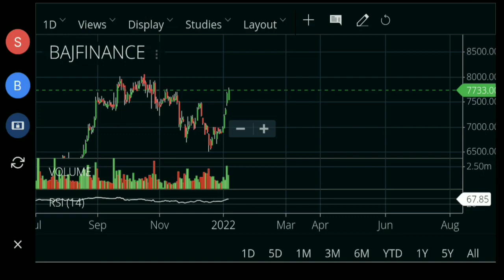बजाज फाइनेंस शेयर | BAJAJ FINANCE SHARE NEWS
bajaj finance share target || Bajaj finance share news || BAJAJ FINANCE ||

Highlights :-
0:01 Bajaj finance share news
1:20 Bajaj finance latest news
1:59 Bajaj finance share target
2:30 Bajaj finance share fundamentals

sensex.

nifty.

stock market

nifty bank.

bank nifty.

nifty today.

Nifty future. Share News, Latest Share Market Tips, Market News, Latest Stock Market News India, Latest Stock News India, Latest Stock Picks, Latest Stock Market Analysis Market Watch, Latest Stock Market Videos.

Latest Share Market News, Latest

Latest Share Market Videos, Latest

Share Market News In Hindi, Latest

Share Recommendations, Latest Stock

Recommendations, Latest Stock Market

stock market live. trading account. stock market live.

Trading.

stocks.

share market.

business ideas.

Nifty share price. bank nifty share price.

sgx nifty.

sensex.

nifty.

stock market

nifty bank.

bank nifty.

nifty today.

how to invest in stock market. Nifty future.

share market tips for beginners. share market tips in hindi.

best intraday tips. intraday tips for tomorrow.

Stock market.

Investing.

Intraday Trading.

Stock Future.

Trading view. Stock. stock news. trade.

intraday trading stocks for today. stock market.

day trading stocks. intraday calls for tomorrow.

day trading tips. intraday shares. intraday trading tips.

intraday trading shares. stocks to buy tomorrow.

intraday trading tips for today. today intraday calls.

share calls.

stocks calls.

intraday shares.

intraday stock.

top stocks to buy. trading stocks for tomorrow.

trading share for tomorrow. intraday trading stocks for tomorrow.

best intraday stock. intraday trading stocks.

intraday trading.

trading stocks.

shares for tomorrow. stocks for tomorrow.

top stocks.

best stock.

best share for tomorrow. stocks for tomorrow.

intraday tips.

latest update.

news latest. brokerage view.

news today.

trading.

brokerage report.

brokers view.

brokers call.

stocks for trading today. stocks for intraday trading.

stocks for intraday trading tomorrow. stocks for option trading.

stock.

share news.

stock news.

stock review.

share review. share price.

stock price.

stock analysis

latest news.

latest.

dmart share

करोड़पति बनना चाहते हो तो इसको खरीद

अब निफ्टी-banknifty मैं एक साथ टार्गेट